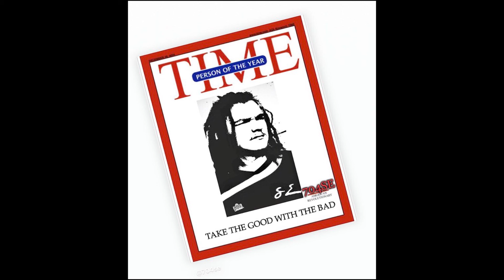704SE - Time Magazine (Prod. Ethic Beats)